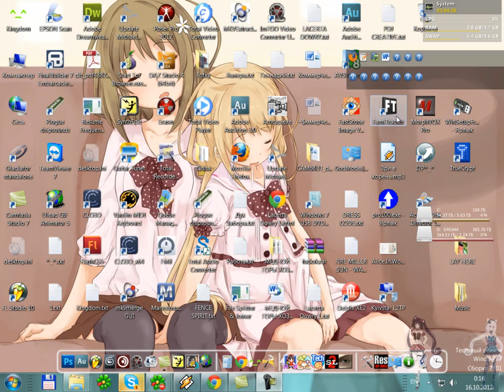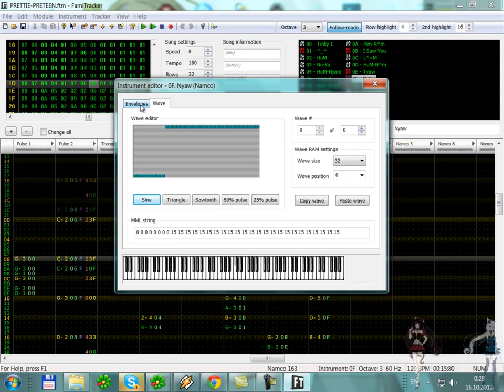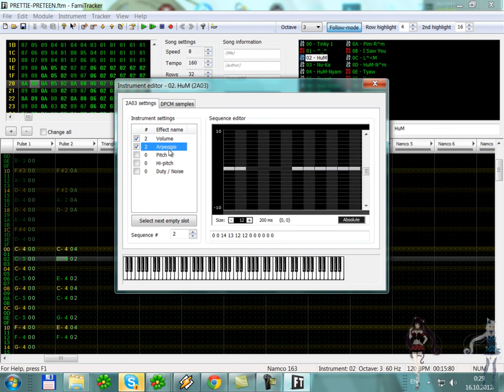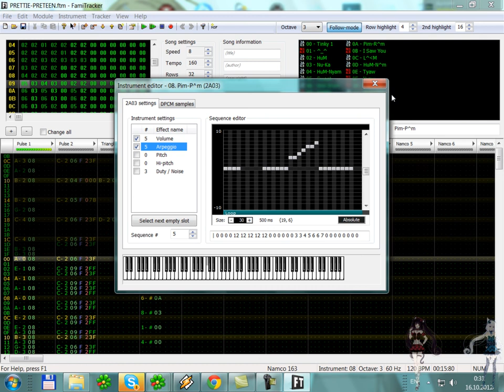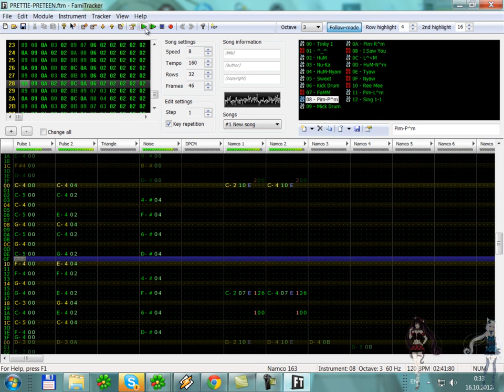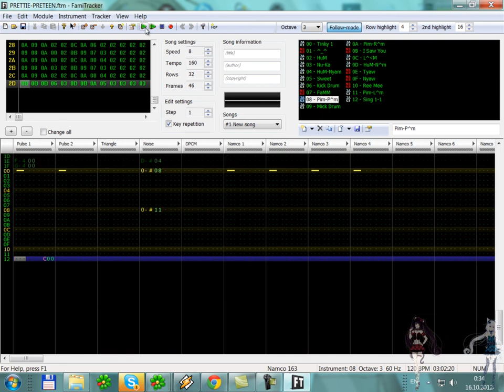PReTTY PReTeen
Pavel "Kingdom" Graff - PRETTIE PRETEEN